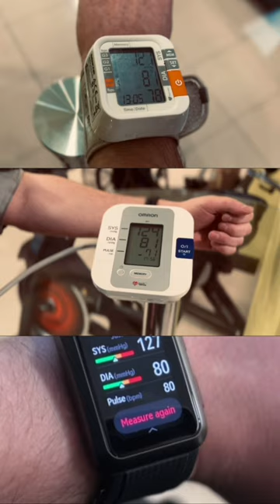Test HUAWEI WATCH D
HUAWEI WATCH D VS. Sphygmomanometer